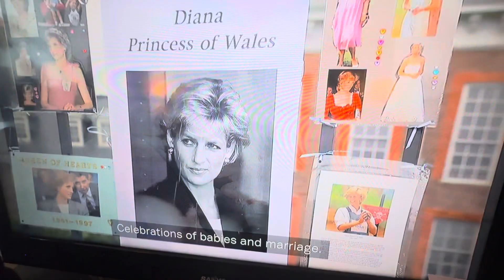The real Camilla#RoyalFamily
Join me, December 1, for my take on Camilla Queen, Camilla King Charles Meghan Markle and things that I want to push back on the royal family, but things that I also agree with in order to figure out where we are. We need to look at the past of the royal family.